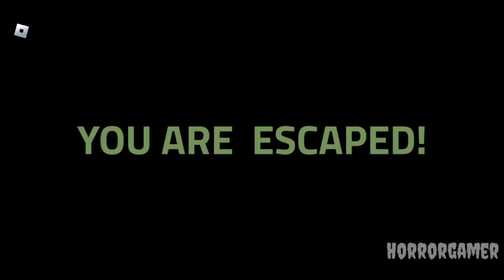Speed Run in 4 Scary Obby - Bad Boss Obby, Evil Grandma, Mr Stinky's Detention and Team School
Bad Boss Obby

Escape Evil Grandma

Mr Stinky's Detention

Escape Team School